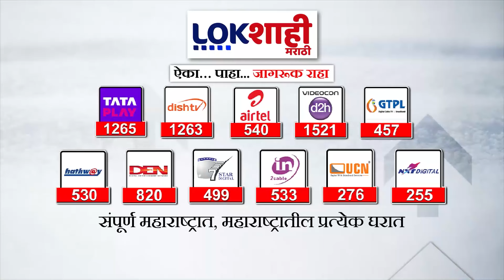Aditya Thackeray : वरळीत शिवसेना UBT आणि मनसे कार्यकर्त्यांमध्ये राडा, आदित्य ठाकरेंची प्रतिक्रिया